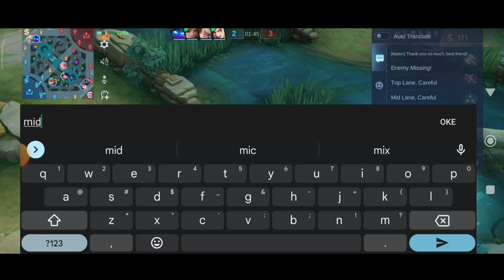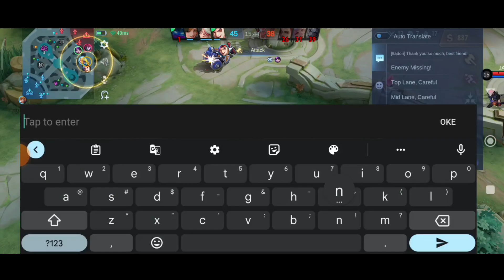LYLIA POKE ❌ LYLIA BURST ✅ | BEST BUILD LYLIA 2023 - Lylia Gameplay